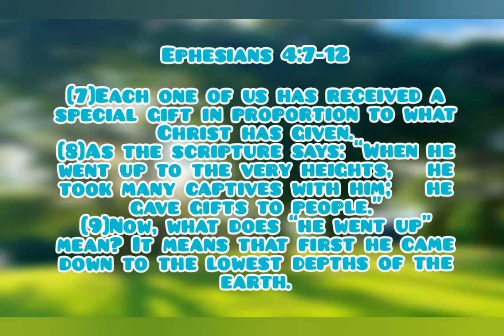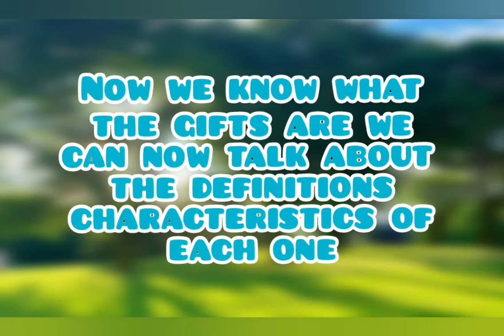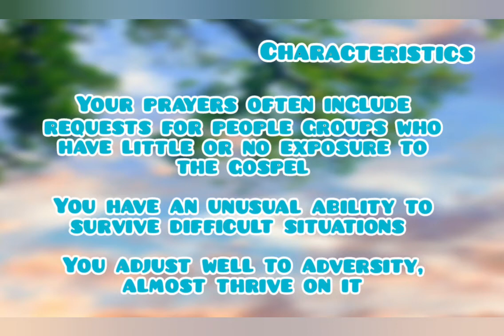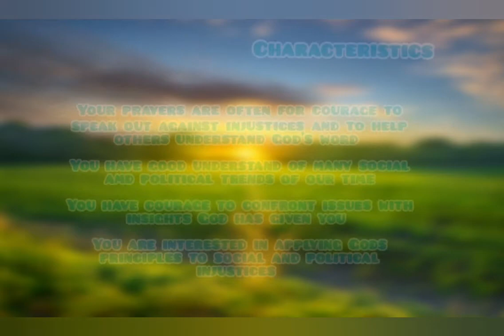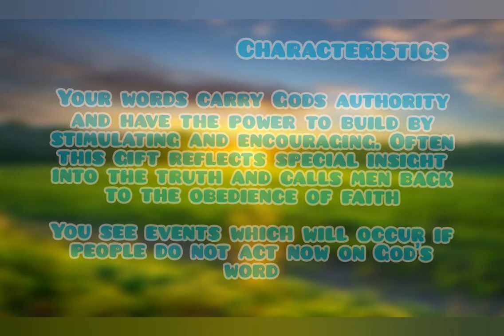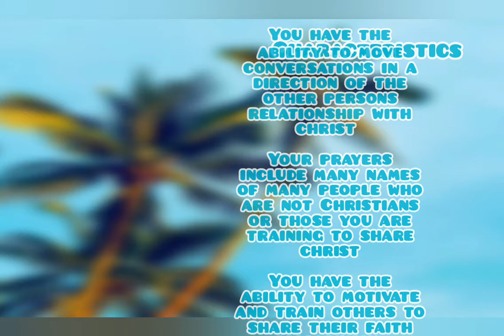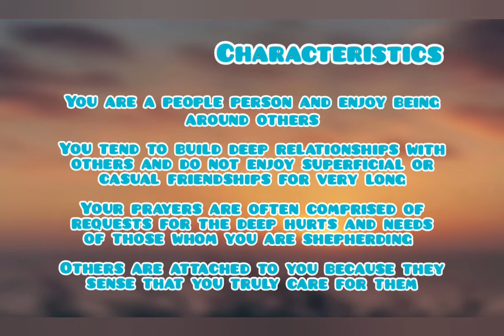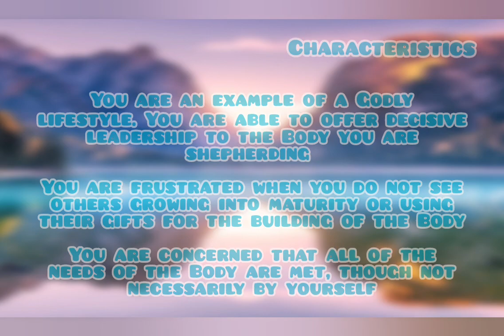Let's talk about the ministry gifts🎀